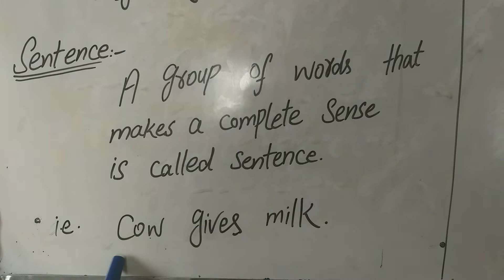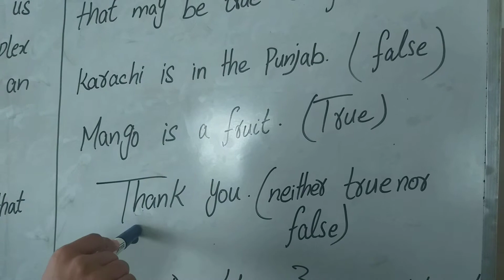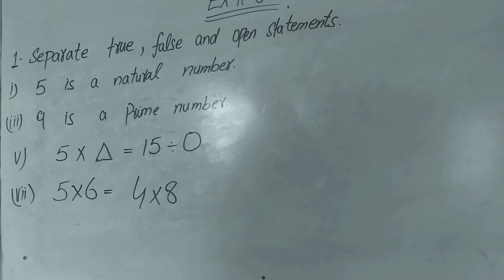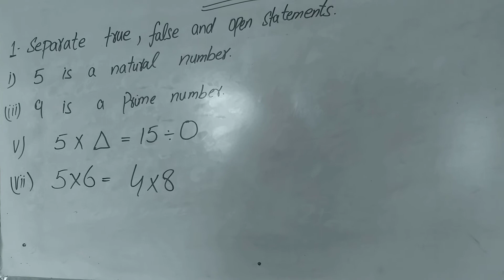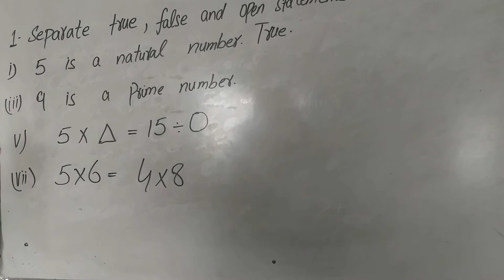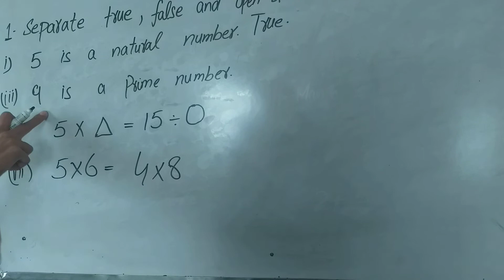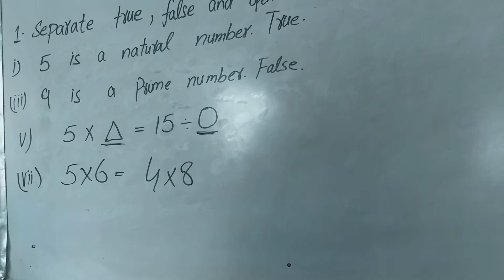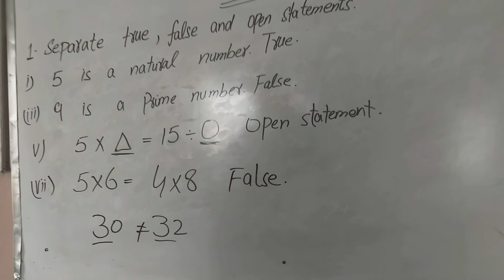Grade#6 ,Math, lec#13